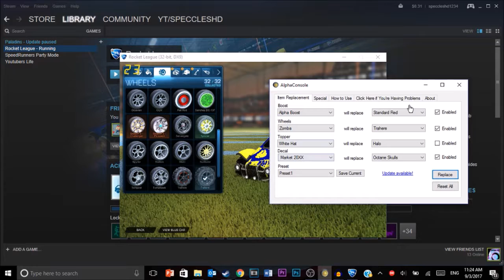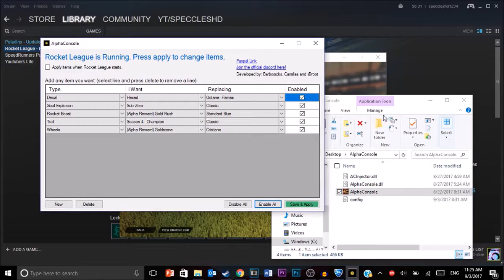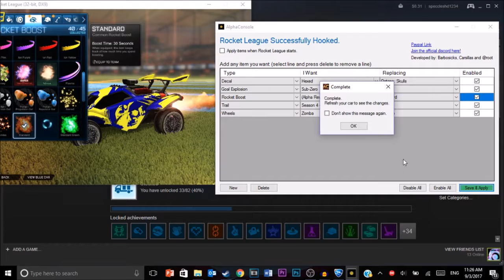HOW TO GET FREE PAINTED WHEELS IN ROCKET LEAGUE!!!